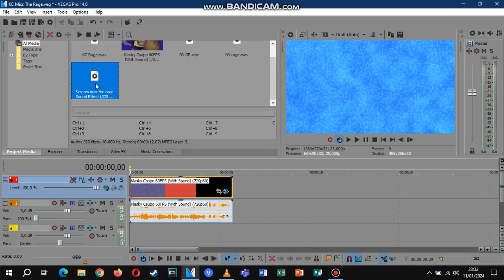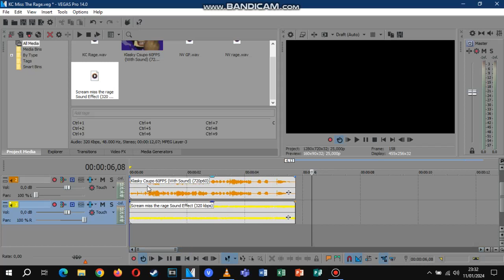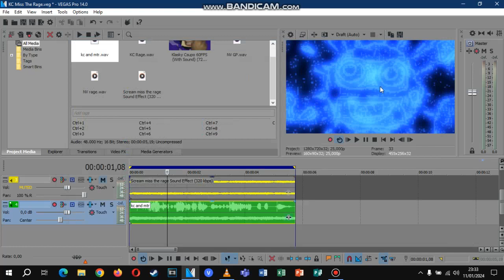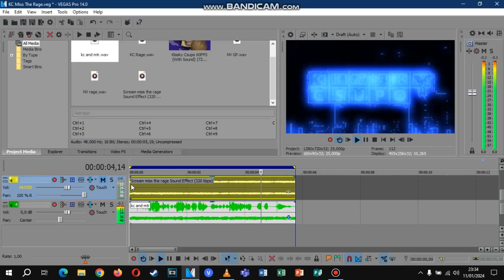(Read the description below) How To Make Vocoded To Miss The Rage On Sony/MAGIX VEGAS Pro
Requires NewBlueFX and Sapphire Plugins